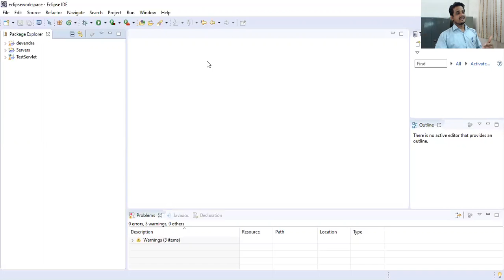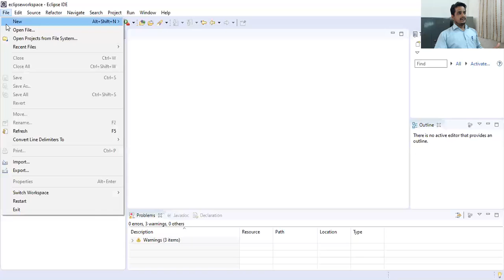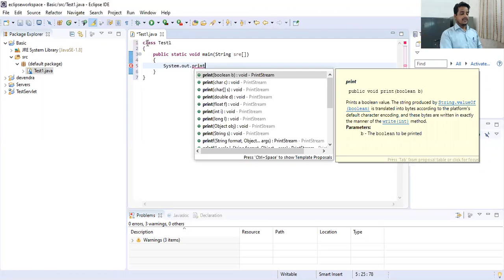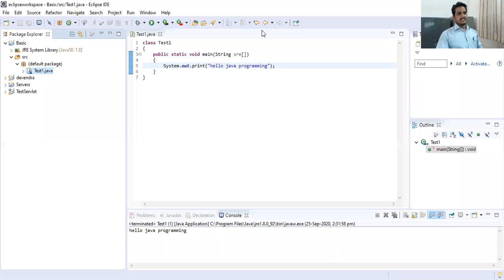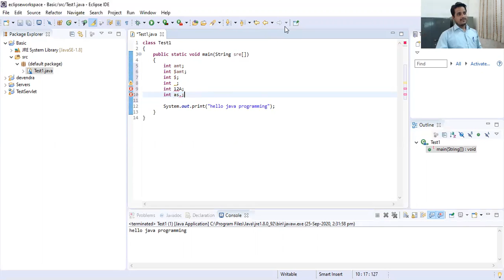Basics of Java part-1